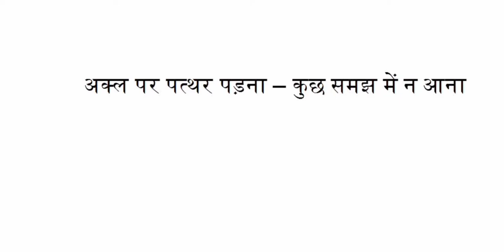अक्ल पर पत्थर पड़ना मुहावरे का अर्थ एवं वाक्य में प्रयोग क्या है ?